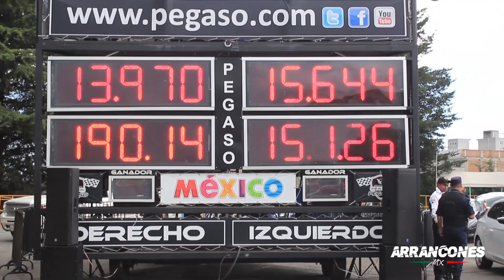Cupra 290 APR Stage 3 vs Mustang Shelby GT350 | Arrancones Pegaso Julio 2019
Arrancones  1/4 de Milla Centro Dinámico Pegaso Julio 2019, Toluca México, 2600m sobre el nivel del mar aprox.